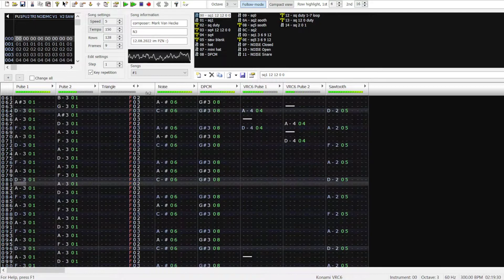Home Alone 2 - NES - Stage 4 (The Chase) - 2A03+VRC6 Arrangement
composer: Mark Van Hecke

POV: you are in a psych ward and super bored